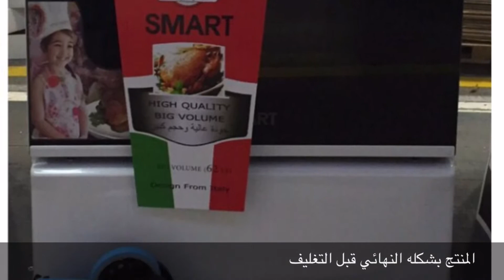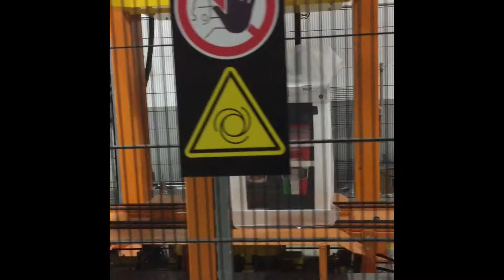تغليف حراري ديجتالA لأحجام 60*60 واصغر